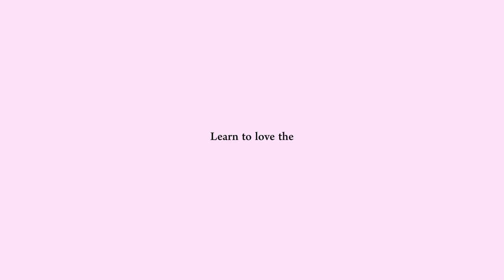Getting great footage while traveling AND enjoying the moment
Getting great footage while traveling AND enjoying the moment and being present is something I had trouble with trying to balance for quite awhile. I always felt like I was wasting my vacation/trip when I was so focused on getting great shots while traveling, and on the flip side, when I missed an opportunity for filming I would get upset. Luckily I've found some ways to deal with this conundrum that allow me to enjoy my trip and still return home with solid footage. I hope my tips and advice help you out as well.

Check out another video on travel filmmaking:
// How to film people while traveling //

I🎥 MY FILMMAKING & PHOTOGRAPHY GEAR

My camera I may try to marry
My long-time workhorse camera
Beast of a gimbal
Trusty Ol’ Drone
The Only Filters You’ll Need
Stunning Sony Prime Lens
Wide Angle Sony Zoom
The Do-It-All Sony Zoom
Gorgeous 85mm
Vintage Russian lens
GH5 workhorse lens
Maybe my favorite m43 lens
Nanlite Light
Large Softbox
Neewer Reflectors

Desktop iMac
RAM upgrade
Magic Keyboard
HDD Hard Drive
SDD Hard Drive
Handy Dandy Card Reader

🎙 AUDIO GEAR

Solid shotgun Mic
Voice-over Mic
Big Field Recorder
Shotgun Attachment
Sony Lav
Small Vlog Mic

➕ EXTRAS
Cheap + Awesome LED Computer Lights
Cool Shelf Lights
Product Video Turntable
Great LED Light for your videos
Light-weight Travel Tripod
Clean Camera = Happy Camera
Save $ with these rings
Teleprompter for you/your talent
(see prompter app in services)

✏️ MY FAVORITE FCP PLUGINS
3D tracking
Filmic look fast
In my top 3
Cinematic Lighting Effects
My favorite transition pack
Cinematic titles
Apple-style titles
For YouTubers
Must-have for vertical videos
Professional Color Grading Plug In
Remove Video Noise Easily
Organize FCP

Artlist (get 2 months free w/this link!)
Professional Stock Footage
Awesome VFX / GRAPHICS for your videos

⭐️ INCREDIBLY USEFUL SERVICES
Better Link Management
Voice Recognizing Teleprompter App
Grow Your YouTube With This